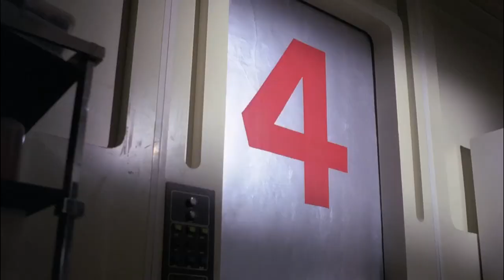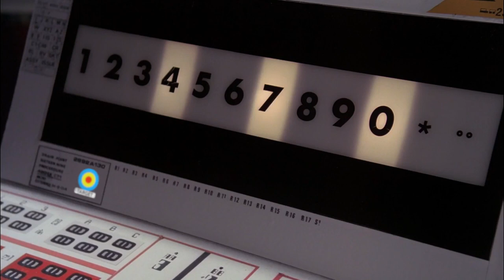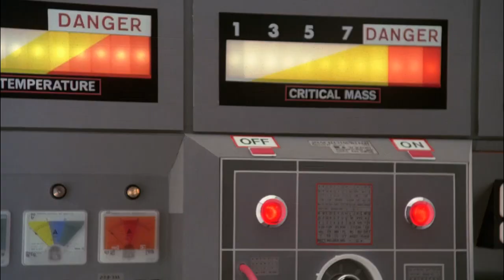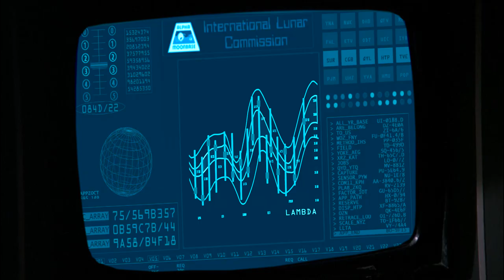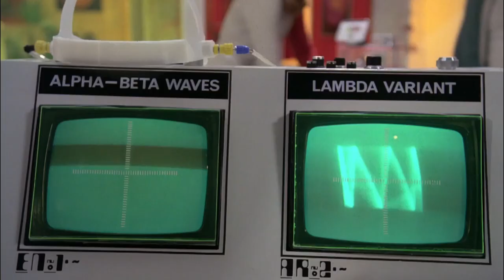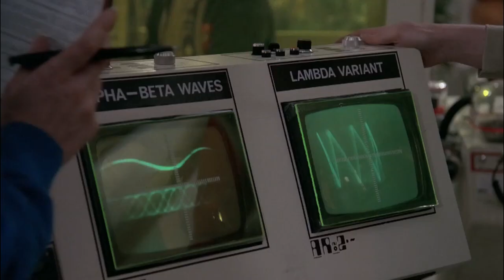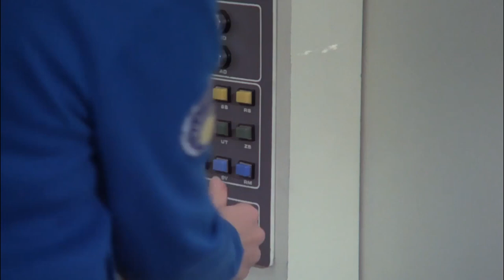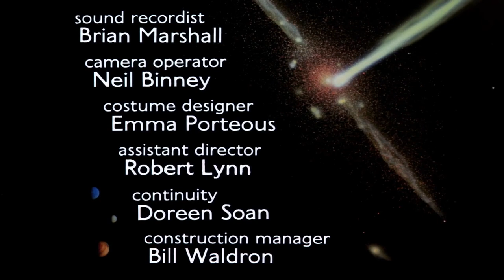Space 1999 - S02E21 The Lambda Factor - Fan Edit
Re Imaged fan edit
Changes include;

Re formatted to 16.9
Re editing of some scenes
Enhanced effects (including adding more stars and removing space sound effects to represent the vacuum)
Hybrid music approach using season one and two music.
Monster/gorilla of the week  removed.
Episodes re ordered into chronology of time since leaving Earth
Continuity added
Easter eggs